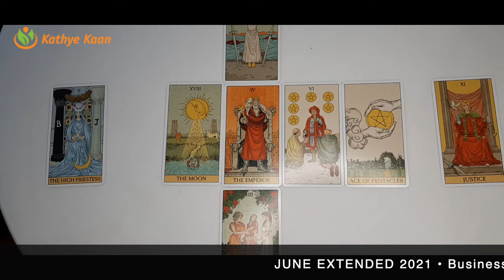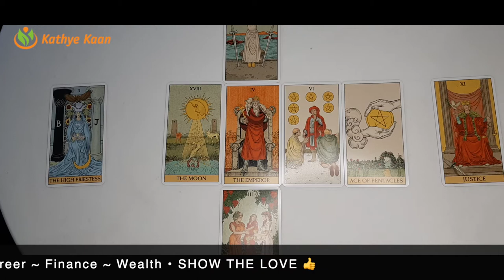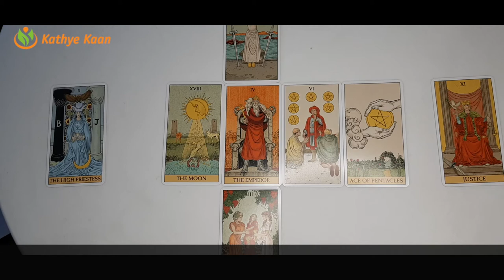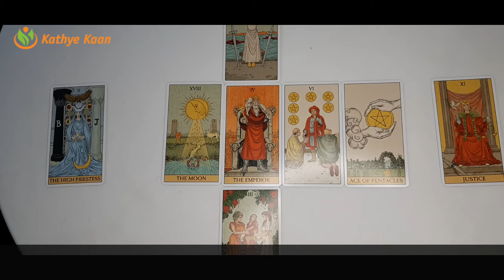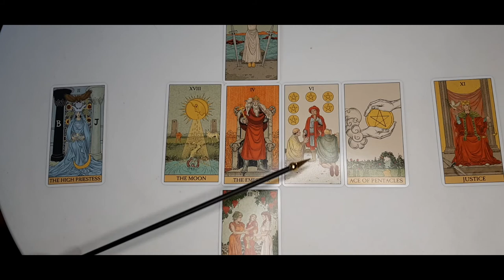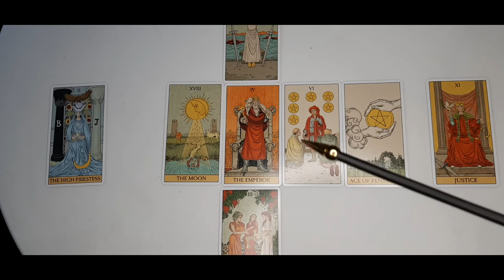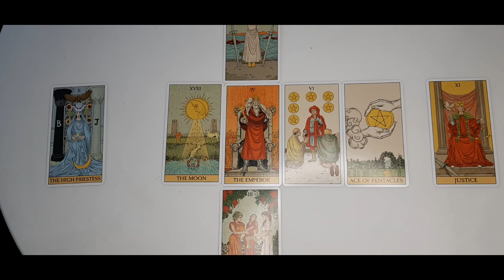SAGITTARIUS JUNE 2021 🍀BUSINESS🗃 CAREER💼 FINANCE🤑 🧧MONTHLY MONEY TAROT HOROSCOPE READING💰 🙏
Kathye